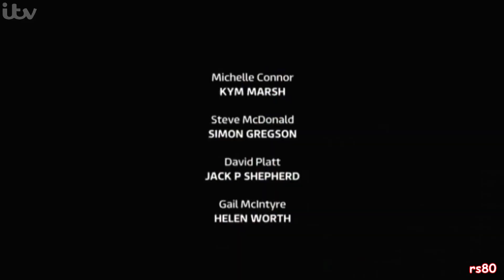Coronation Street - Tina leaves Weatherfield?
Has Tina left for good? I doubt it, aired 08/01/2014